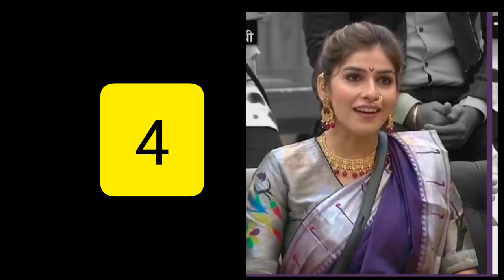Bigboss Marathi Season 3 | Latest Voting Trends | Nomination bigbossmarathi3 MPS Marathi